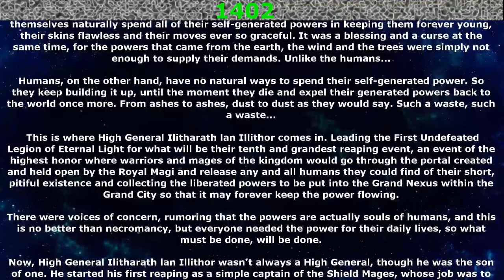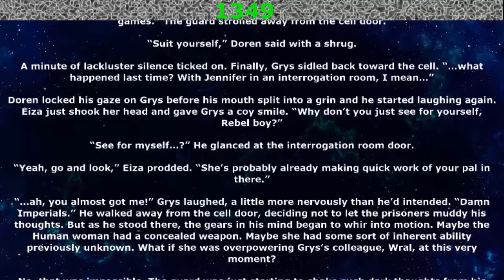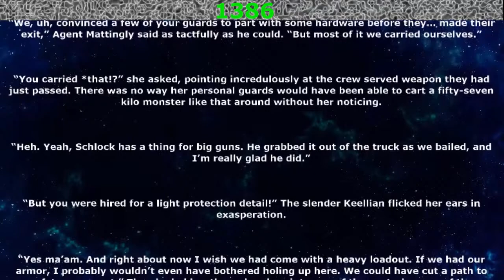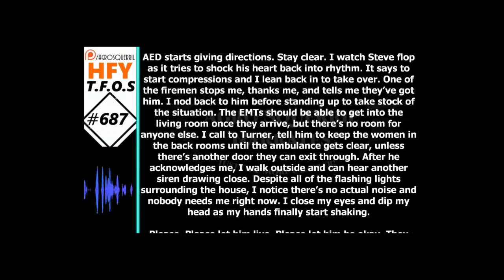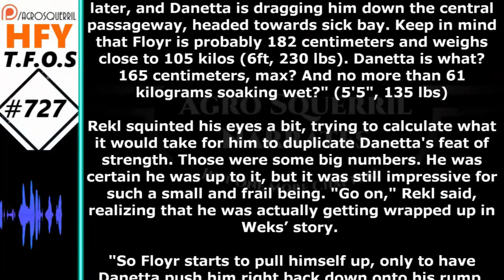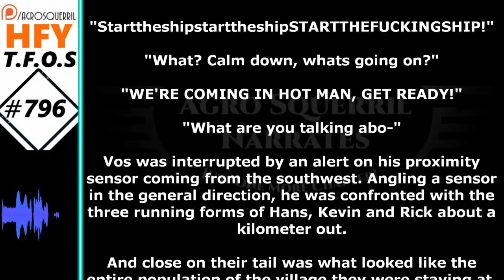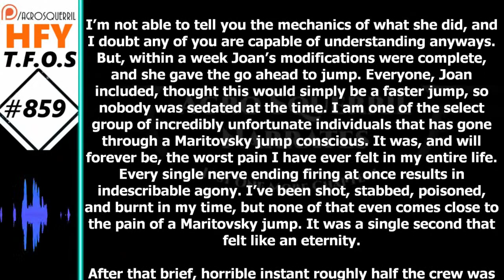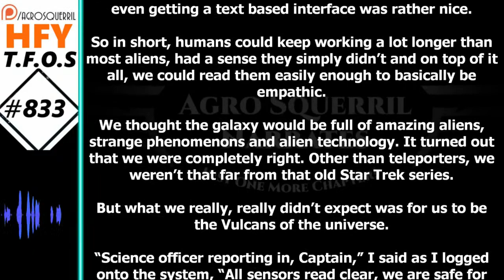👽👽NonStop HFY & Space Orc Storytime Radio 👽👽 (24/7) | Science Fiction and Narrations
Science Fiction , Fantasy, Reddit HFY , Humans Are Space Orcs and Audiobooks from Agrosquerril Storytime Narrations for non stop listening. All Stories used are used with user permission. Check original video for links

SuperChats Are always welcomed

What is HFY?

Thank you to Tier 4 and 5 Patreons and Channel Members:
Robothaus
B-Robbo
Slackers United
Henry Hammerhead
Elim Tevir
Brian Means
DoomSnek
John Shafer
Sergeant Boomer
William Howard
LanScaper
john silva
Brenton Verlo
H-Town_F2
Revius
FallenAngeI
VulDwiin
James Kay
Ágoston Szabó
MrBishop077
Stuart Ford
angry t1t5
AzureKaizen
Savage Patch Pupper
Albardin Guster
Casper Arnholtz
Cam Maxwell
Trevor Smith
Blue Dragon
Ryan Barkenhagen
Ithilia
Lord Azrekahl
WhiteVan420